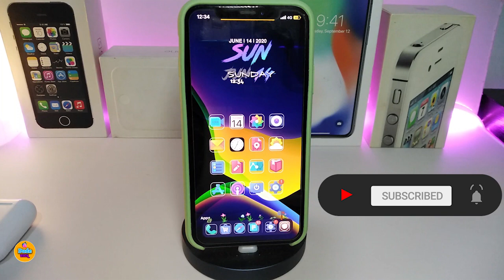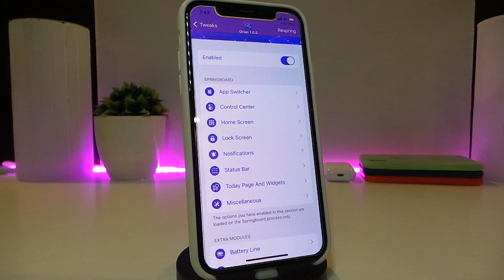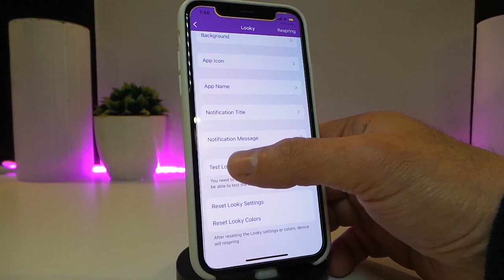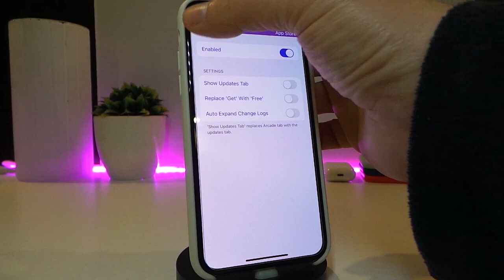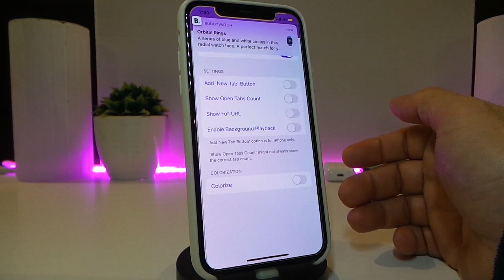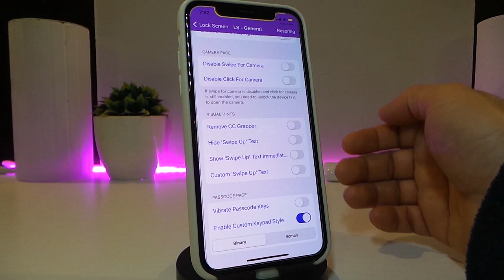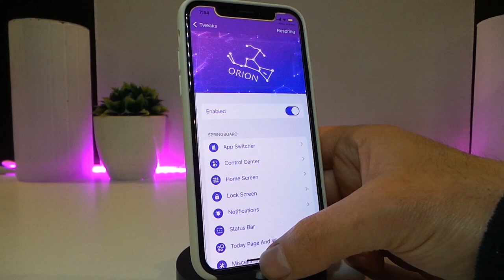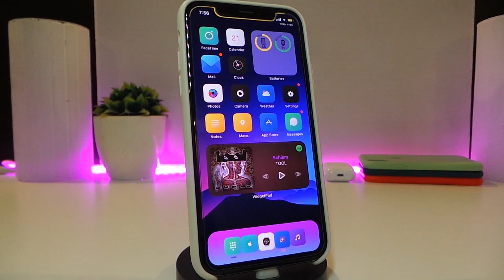TOP NEW Cydia Tweaks for iOS 14 Jailbreak on iOS 14.8! Unc0ver / Checkra1n / Taurine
iOS14jailbreak​​​​​​​​​​​​​​​​​​​​​​​​​​​​​​​​​​​​​​​​​​​​​​​​​​​​​​​-OS13jailbreak​​​​​​​​​​​​​​​​​​​​​​​​​​​​​​​​​​​​​​​​​​​​​​​​​​​​​​​ Perfect Jailbroken iPhone: Top best ios 14 Jailbreak Tweaks​​​​​​​​​​​​​​​​​​​​​​​​​​​​​​​​​​​​​​​​​​​​​​​​​​​​​​​ for Cydia. Customize your iPhone on iOS 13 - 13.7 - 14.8 and get NEW features on the Unc0ver / Checkra1n Jailbreak
Tweak List:
Theme: Lotus
Unc0ver tutorial: